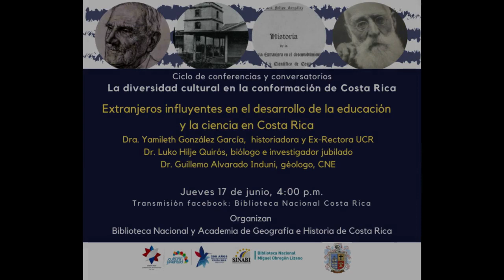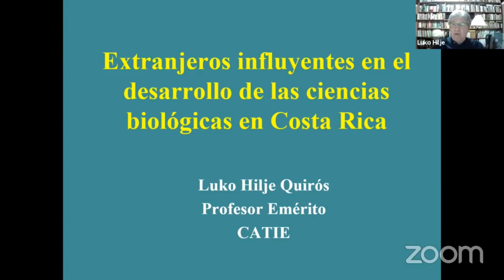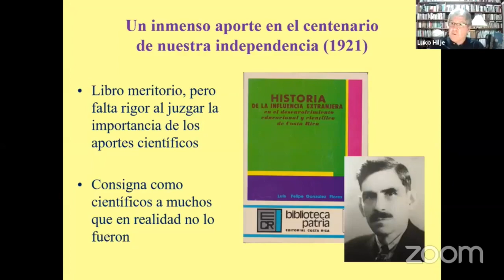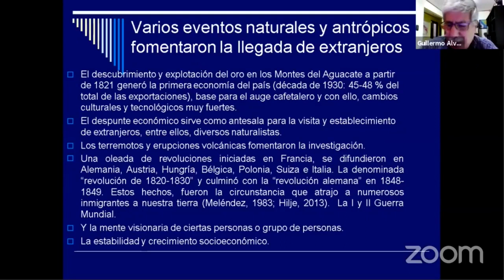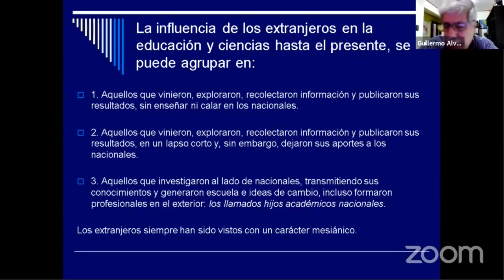Extranjeros influyentes en el desarrollo de la educación y la ciencia en Costa Rica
La Biblioteca Nacional y la Academia de Geografía e Historia de Costa Rica, se complacen en presentar la conferencia "Extranjeros influyentes en el desarrollo de la educación y la ciencia en Costa Rica", por la Dra. Yamileth González García, historiadora y Ex-Rectora de la Universidad de Costa Rica, Dr. Luko Hilje Quirós, biólogo e investigador jubilado y Dr. Guillermo Alvarado Induni, geólogo Comisión Nacional de Emergencia.

Esta es la cuarta actividad del ciclo de conferencias y conversatorios La diversidad cultural en la conformación de Costa Rica que continuará durante el 2021.

Dicha actividad se realizó el 17 de junio del año 2021.